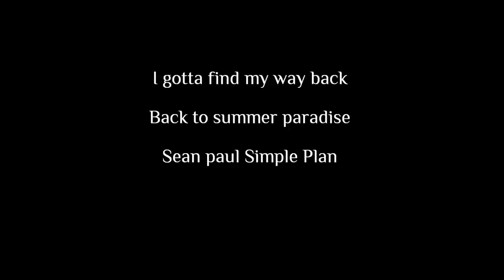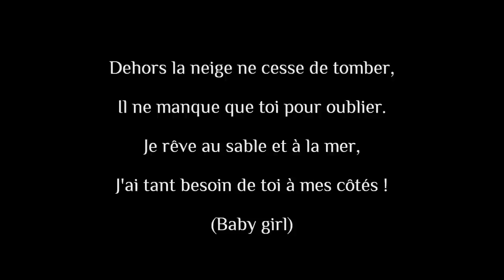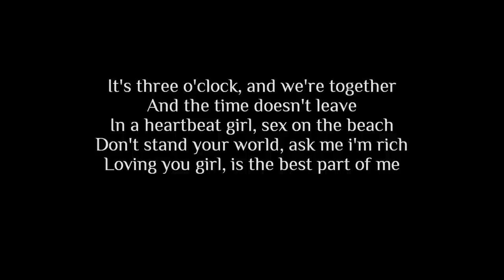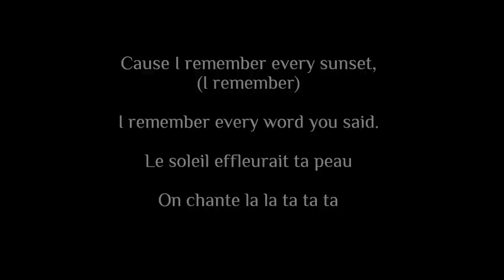Summer paradise, Simple plan [feat. Sean Paul] - French Version, lyrics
Version française de  Summer paradise avec paroles.